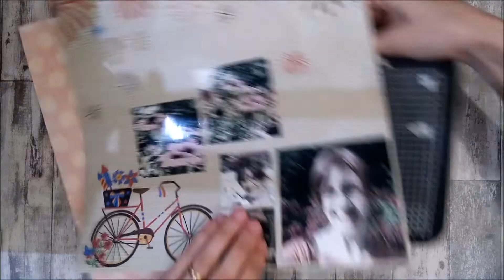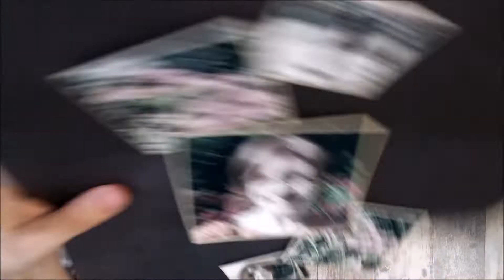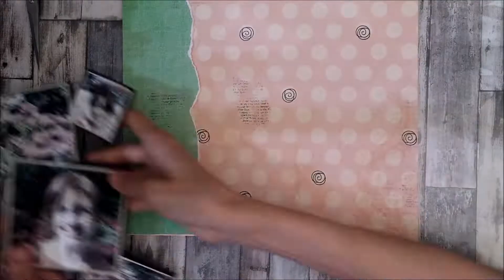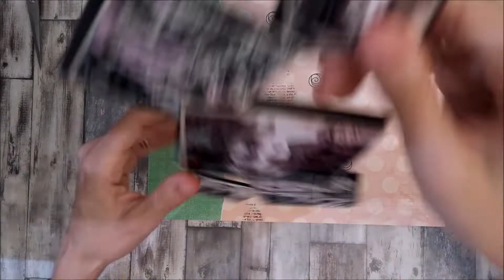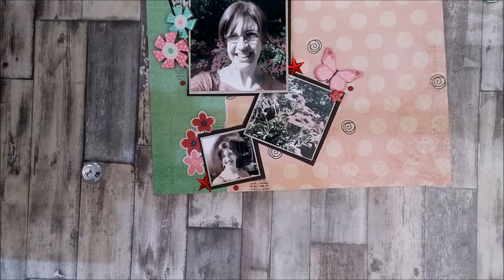Summer Tales Layout